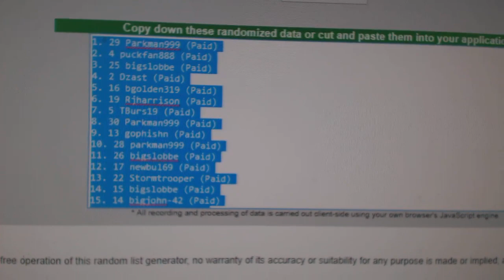Multi Randoms - C&C 7845